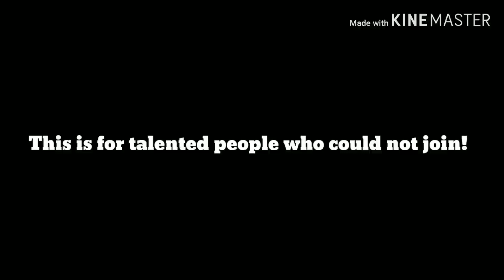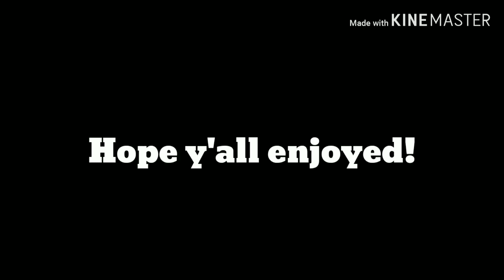SWownthenight Complete MEP (with people who didn't get in)